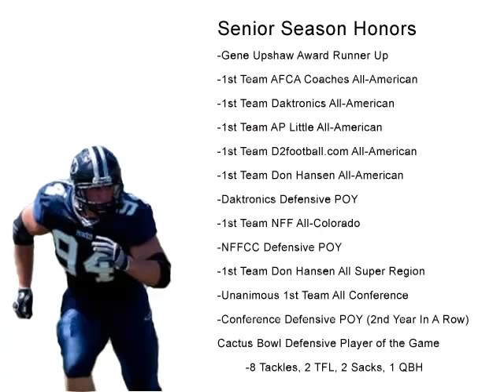Marc Schiechl Senior Year Highlights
Marc Schiechl Senior Year Defensive End #94 Footage From 8 Games